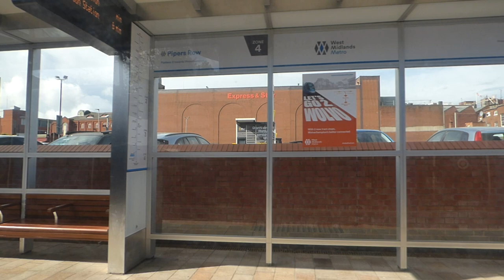Riding the West Midlands Metro on Pipers Row to Wolverhampton Station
I got West Midlands Metro tram 41 from Grand Central Tram Stop on Stephenson Street in Birmingham near Birmingham New Street Station at 10:37am. Around 50 minutes later I arrived at Wolverhampton Station by 11:25am.

Made this view as the tram left Bilston Street going onto Piper's Row. Then started it again from Piper's Row Tram Stop (near Wolverhampton Bus Station), as it went around Railway Drive towards the new terminus, Wolverhampton Station Tram Stop.